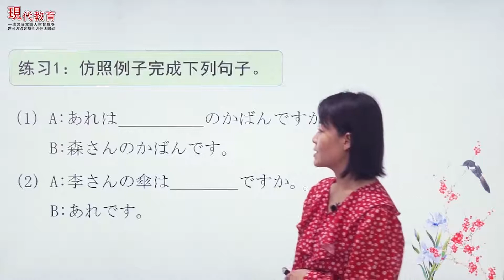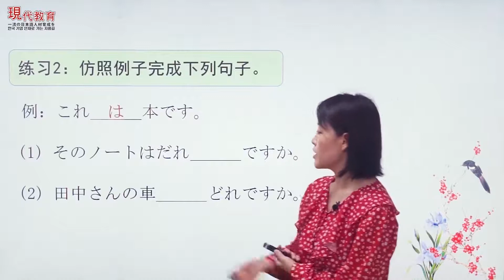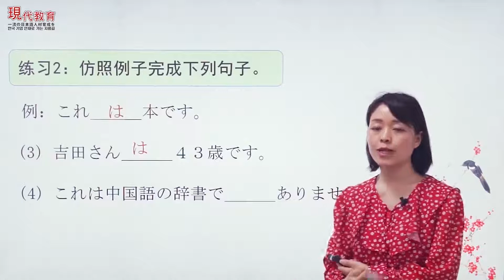《标准日本语》上册 | 11.第二课练习题篇-这是书